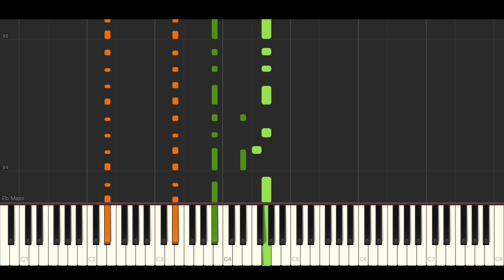Coldplay - i Am A Mountain (BEST PIANO TUTORIAL & COVER)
Piano Cover & Piano Tutorial of 'i Am A Mountain' by Coldplay.